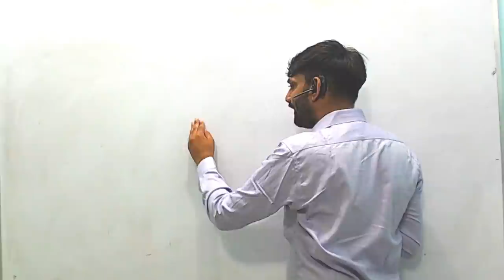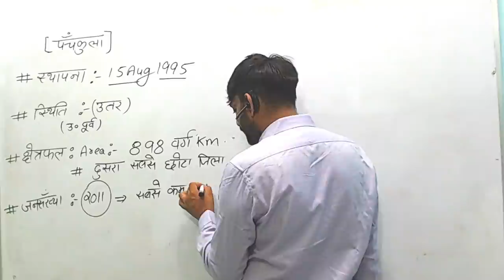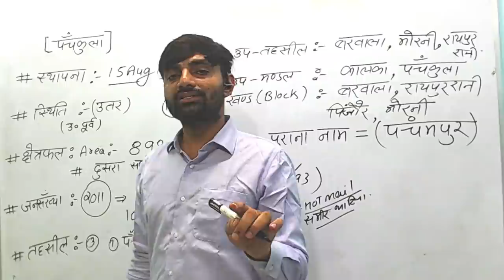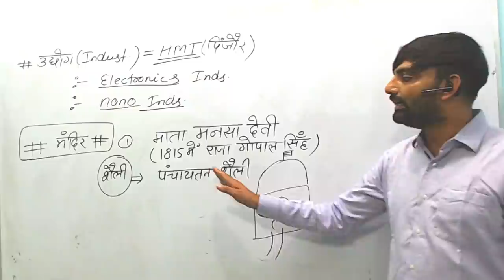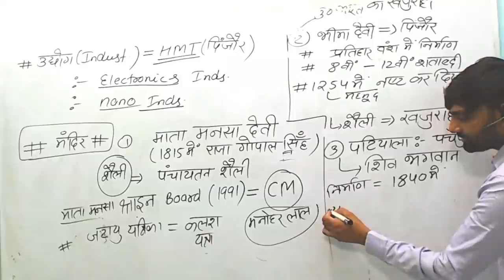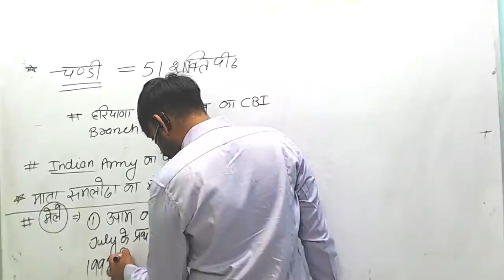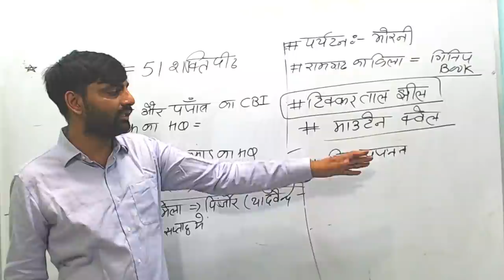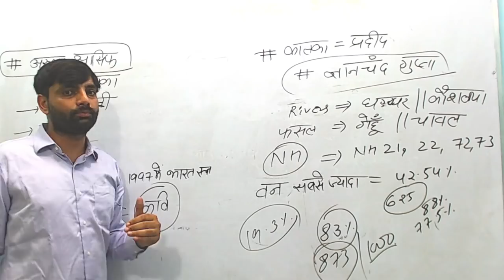जिला पंचकूला || District Panchkula GK || HARYANA GK FOR GRAM SACHIV, POLICE, PATWARI||HPSC || HCS